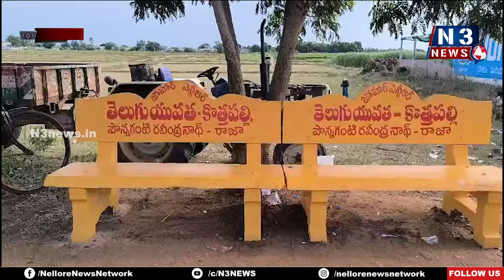ఊరికి ఉపకారులు... కొత్తపల్లి తెలుగు యువత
- కావలి మండలం కొత్తపల్లిలో ఆదర్శంగా సామాజిక సేవలు
- సాఫ్ట్ వేర్ ఉద్యోగి, తెలుగు యువత నాయకుడు పొన్నగంటి రవీంద్రనాథ్ ఆర్థిక సాయం
- నియోజకవర్గ ప్రజాప్రతినిధి స్ఫూర్తితో సేవలందిస్తున్న  యువత
- చిన్న చిన్న సమస్యల పరిష్కారానికి కృషి...అవేంటో వాచ్ ది N3 న్యూస్